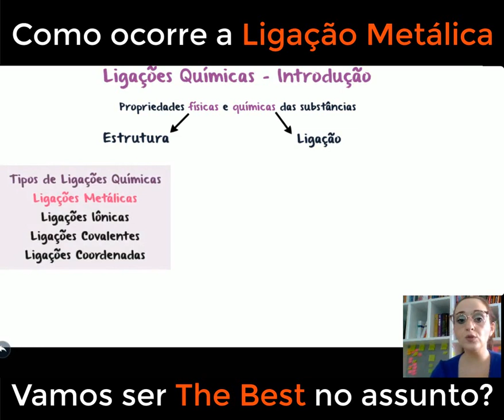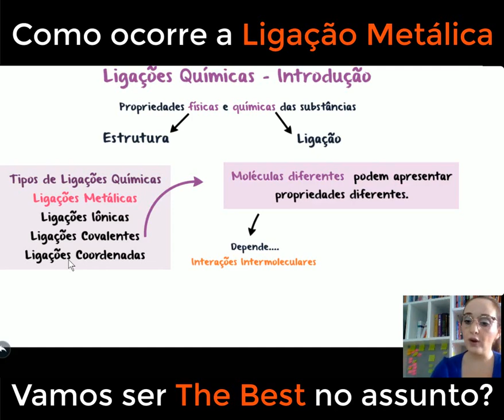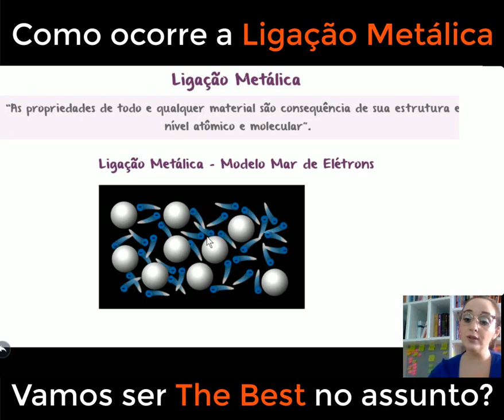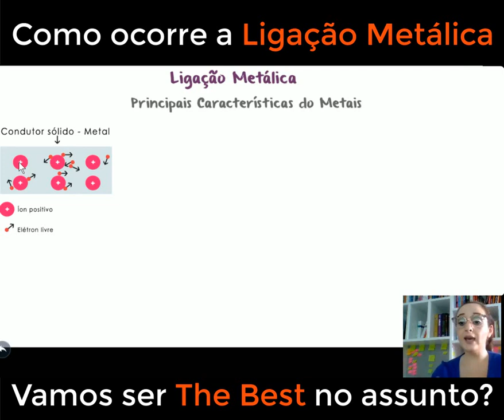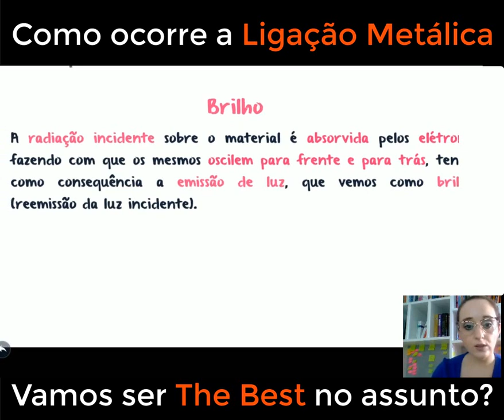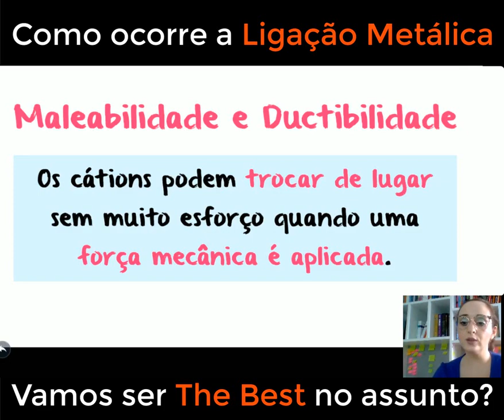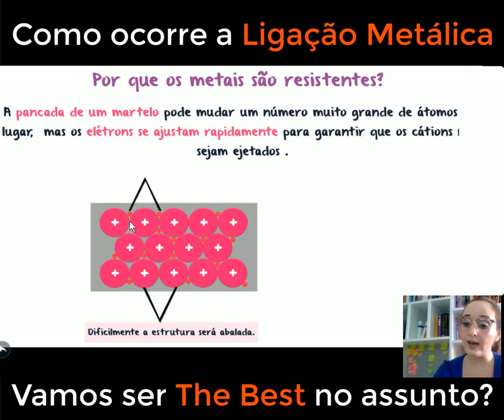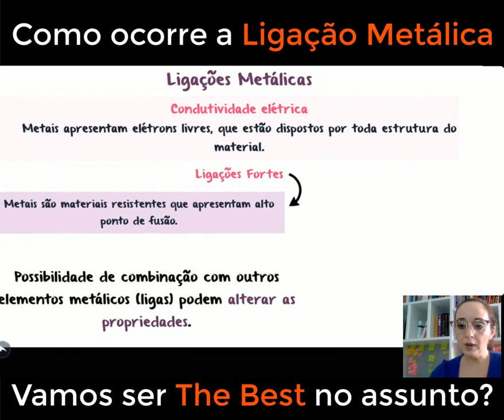Ligação metálica e propriedades dos metais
Este vídeo informativo oferece uma explicação abrangente sobre o conceito de ligação metálica e sua importância na compreensão das propriedades dos metais. Com uma abordagem clara e didática, você será guiado pelo entendimento dessa ligação peculiar. Descubra como a ligação metálica ocorre através da compartilhamento de elétrons entre os átomos de metal, resultando em uma estrutura tridimensional de cátions e elétrons livres. Aprenda como essa ligação confere aos metais características únicas, como alta condutividade elétrica e térmica, maleabilidade e brilho metálico. Explore os fatores que influenciam a força da ligação metálica, como a quantidade de elétrons de valência e o tamanho dos átomos. Além disso, descubra como a ligação metálica contribui para a formação de ligas e suas aplicações práticas na indústria. Ao final do vídeo, você terá uma compreensão sólida do conceito de ligação metálica e de como ela contribui para as propriedades únicas dos metais.